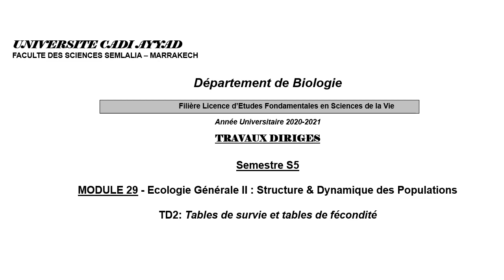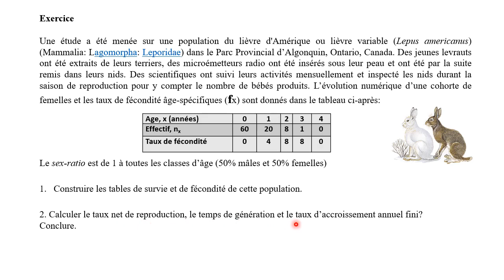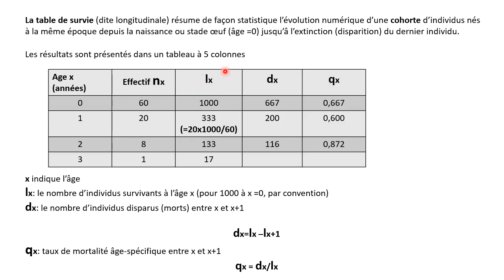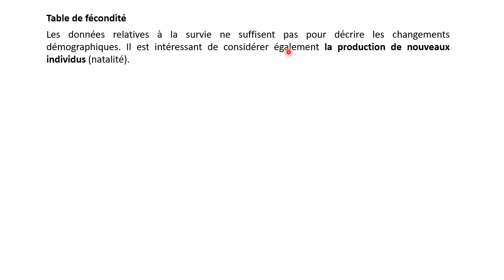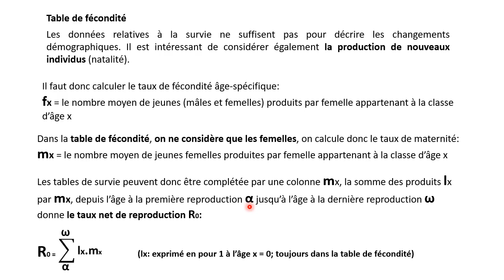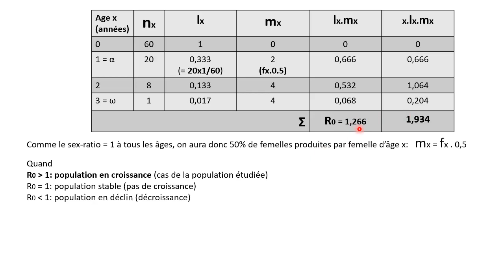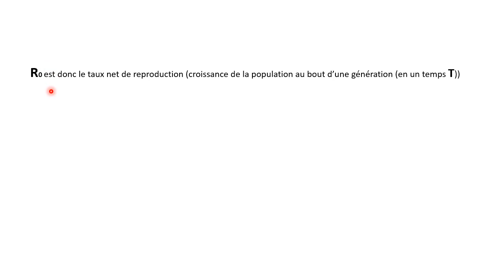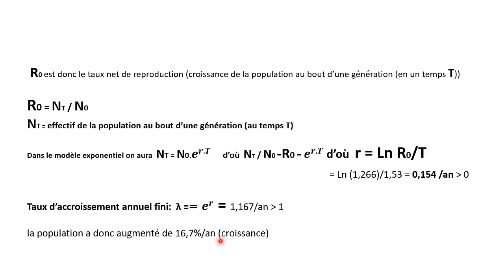Td 2 Dynamique Des Populations S5 | Tables De Survie Et De Fécondité